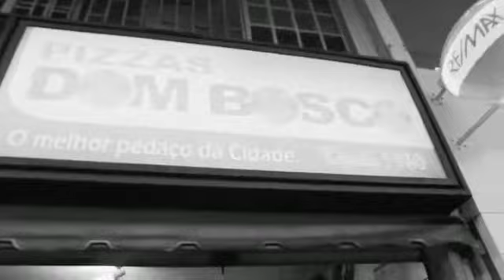Massa Grossa - Clipe - Tributo ao Inédito.doc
Massa Grossa
Filme: Gustavo Pozzobon
Com: Sávio Marques
Trilha Sonora do Tributo ao Inédito.doc
Ano: 2019